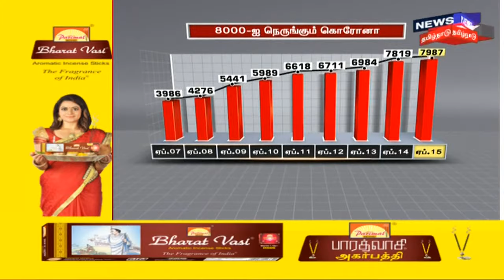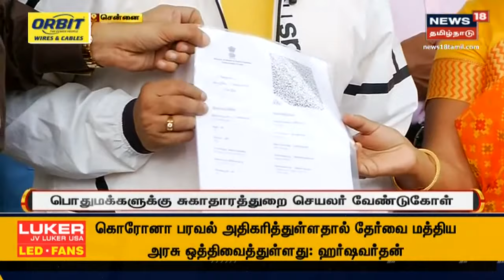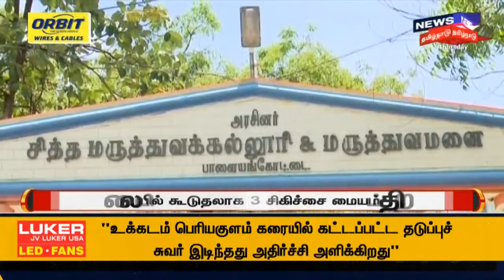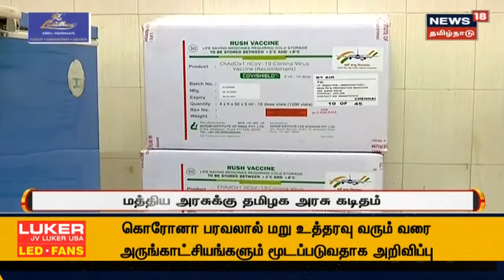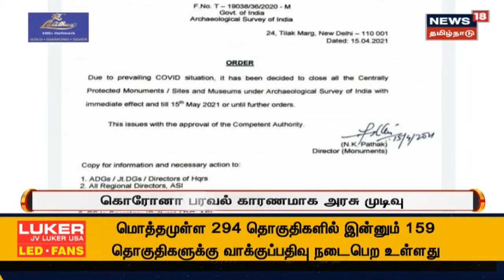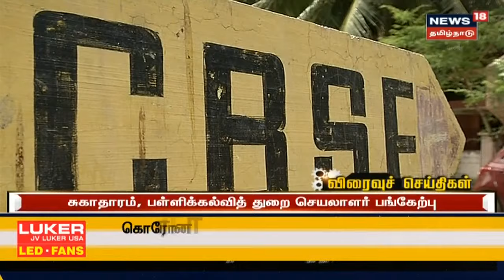Today's Top Bullet-In News | எட்டுத்திக்கும் இன்று செய்திகள் | Ettuthikkum Indru | Thu Apr 15 2021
Today's Top Bullet-In News | எட்டுத்திக்கும் இன்று செய்திகள் | Ettuthikkum Indru | Thu Apr 15 2021 | செய்திகளை துல்லியமாகவும் துரிதமாகவும் வழங்கும் தமிழகத்தின் முதன்மை செய்தி தொலைக்காட்சி உங்கள் நியூஸ் 18 தமிழ்நாடு